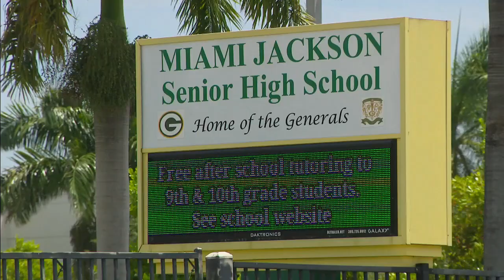Some Miami-Dade schools offering COVID-19 vaccine for students 12 and up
There are six school locations in the Miami-Dade County Public School District where the COVID-19 vaccine will be available.